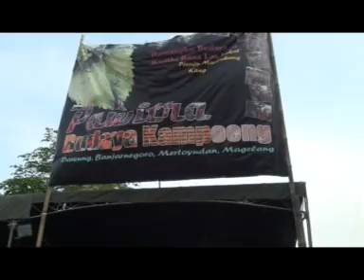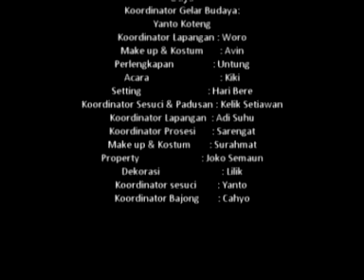Ritual Sesuci, Perang Air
Bajong Banyu, adalah Ritual Budaya yang digelar oleh Masyarakat Dusun Dawung, Banjarnegoro, Kec. Mertoyudan, Kab. Magelang. Dilakukan setiap menjelang Bulan Suci Ramadhan.
Dimulai dari pengambilan air Suci di sumber mata air, kemudian diadakan ritual sesuci dan pada puncaknya diadakan perang air (Bajong Banyu) sebagai bentuk kebersamaan.
Di gagas pertama kali oleh Gepeng Nugroho (pelaku seni), kemudian dilestarikan setiap tahun oleh masyarakat setempat.